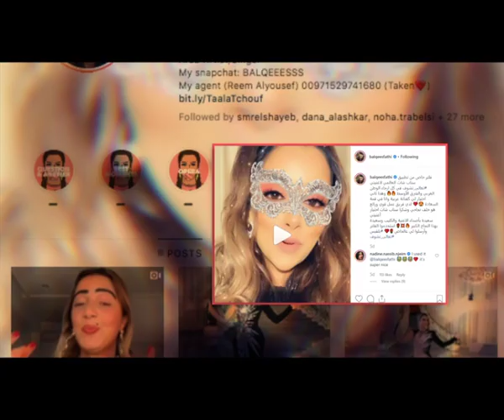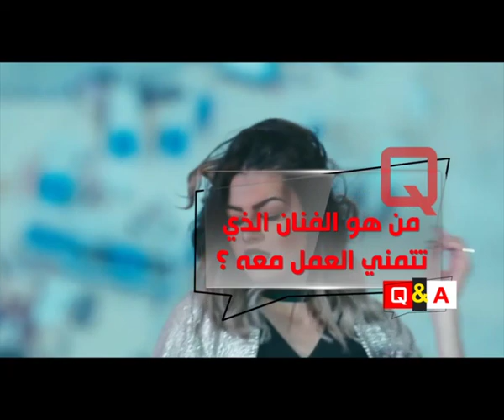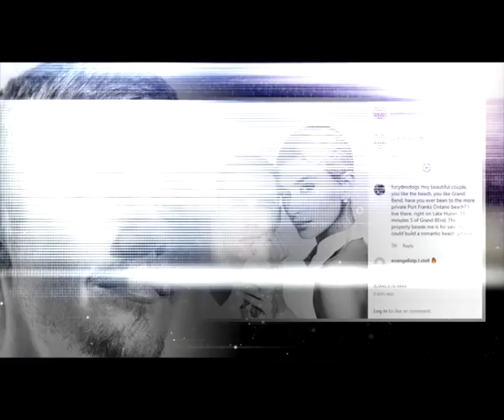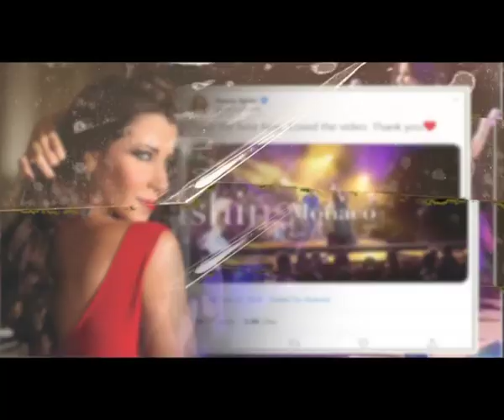عرب وود | حلقة الثلاثاء 22-10-2019 كاملة